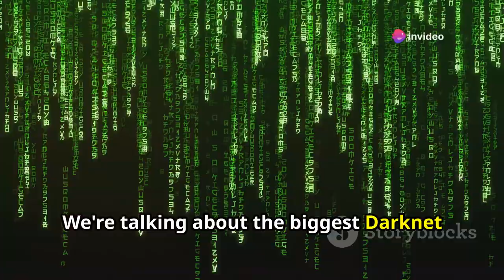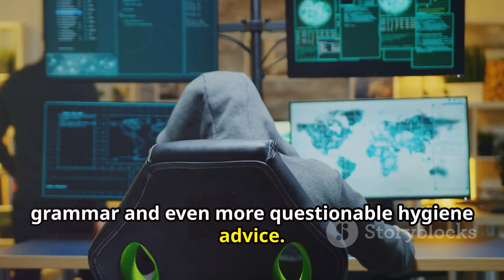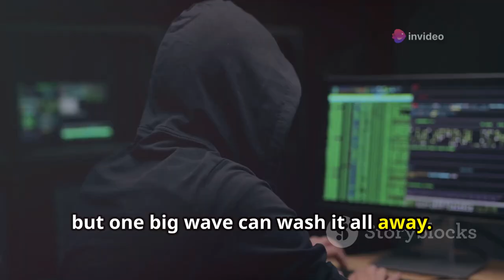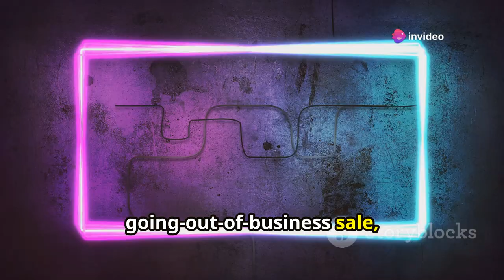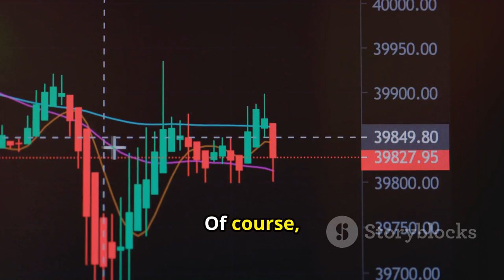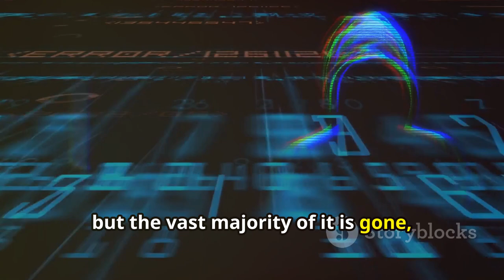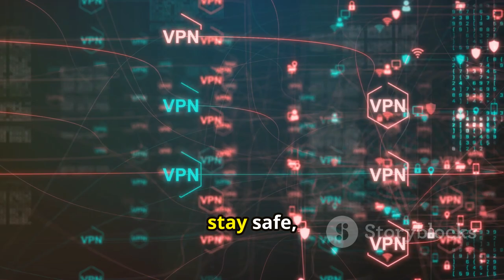DARKNET FORUM SCAMS USERS MILLIONS OF DOLLARS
Discover the shocking truth behind a darknet market scamming all of its users in 2024. Dive into the intricate web of deceit and manipulation as unsuspecting individuals fall victim to this elaborate scheme. Learn how to protect yourself from falling prey to such fraudulent activities online. Stay informed and stay safe in the ever-evolving landscape of the dark web.